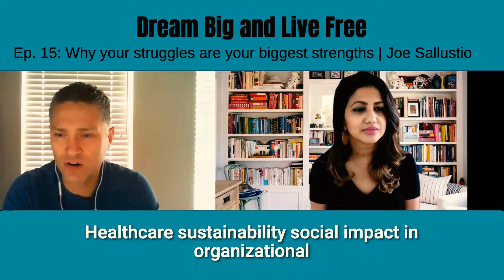15: Why your struggles are your biggest strengths | Joe Sallustio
Joe Sallustio is the EVP and COO of Claremont Lincoln University. The school’s goal is to equip students with the 21st-century skills they need to succeed in today's workforce. The Claremont Core, which is their set of 4 innovative skills in mindfulness, dialogue, collaboration, and change prepares students for the next level of engagement and leadership.

Top 3 Dream Big and Live Free Tips:

(1) Try to see the opportunity in your struggles

(2) Understand your personal value, your skills

(3) Struggle is temporary, you will get through this